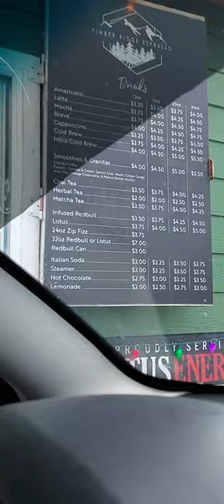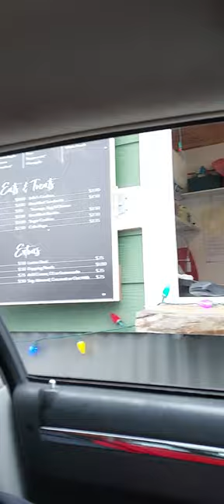HELL YEAH!! Timber Ridge Espresso is delicious!😋 definitely have to try 👍